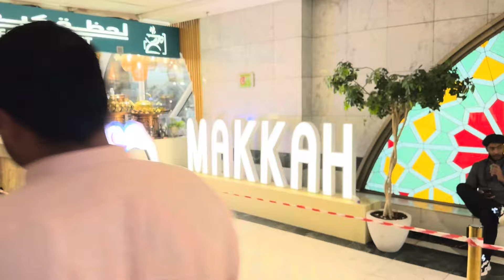Ramzan Sehri In Makkah Pak🇸🇦| Sehri Routine in Makkah Pak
Ramzan Sehri In Makkah Pak🇸🇦| Sehri Routine Ramzadan Street Food in Makkah

Apko Iss Youtube Channel per Saudia Arab ki khubsurat Jagaon ka visit krwain gy or khob mazay k sath Enjoy krny gy!❤️🇸🇦

Admin: Arbaaz Malik
Urdu Language
BySaudiaArabia Representing videos🇸🇦
Best Place to visit in Saudia Arabia🇸🇦
Zubair Riaz

                   Saudia Arabia is the most  beautiful Country in the World 🇸🇦.Saudia Arabia is well_known for its rich history and diversified Culture🇸🇦.And Many Pilgrims Visit Masjid Al Haram each year to Perform Hajj and Umrah.🕋❤️ Its all about Saudia Arab Representing videos🇸🇦💚. There is nothing Wrong on this video. They are all own people they are all my team member We are not hurting anyone in this video. It's All about Entertainment Vlogs!🙋🏻‍♂️😍